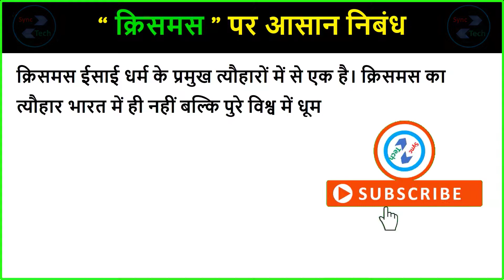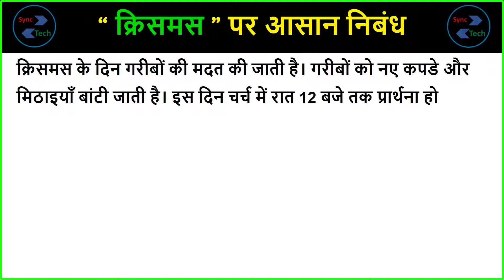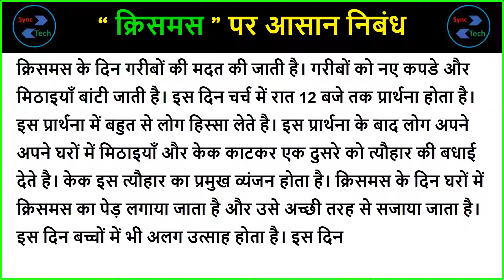[ 350 शब्द ] Simple essay on Christmas in Hindi | Christmas par nibandh hindi mein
Today, we are sharing a simple essay on Christmas in Hindi. This video can help those who are looking for information about Christmas in Hindi. This essay is very simple and easy to write. The level of this essay is medium so anyone can write on this topic. If you are writing about Christmas then this video will help you a lot.